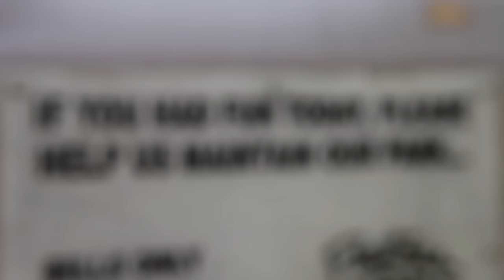Preston's Hope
hey guys! this video was made for my school's senior search program, in which we had to find a company to intern for for 3 weeks. during this time, i completed this commercial video for preston's hope, a playground that is completely accessible to children of all abilities and disabilities. this is different than my typical videos that i upload on here, but i wanted to keep you updated on my work, so enjoy

here is the website to preston's hope if you want to find out more

sincerely, maria